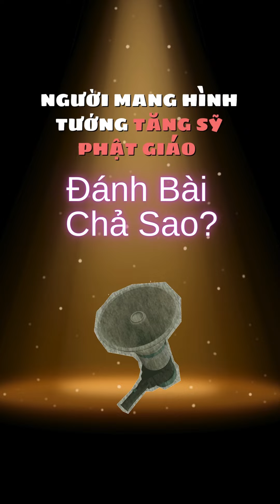Đánh Bạc Chả Sao! Tiền của mình thì mình vui chơi chả sao!? Thích Minh Tuệ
Đánh Bạc Chả Sao!? Tiền của mình thì mình vui chơi chả sao!?

Vào sòng bạc chơi có sao không thầy? Đáp: Cũng chả ảnh hưởng gì!
Thì thầy trả lời: ” Trò Chơi Thế Gian mình cảm thấy mình có tiền thì mình vui chơi”
Đúng với TƯ CÁCH TRẢ LỜI CỦA MỘT NGƯỜI PHÀM TỤC BÌNH THƯỜNG nhưng không đúng VỚI NGƯỜI MANG HÌNH TƯỚNG TĂNG SỸ PHẬT GIÁO tu hạnh đầu đà , khất thực, niệm A Di Đà Phật ….trộm tăng tướng của Phật Giáo.

ĐÁNH BẠC đâu có tội?
Đánh bạc đâu có tội tiền anh anh chơi thôi quan điểm lạ này đang đi ngược với luật pháp và giáo lý đạo Phật. Đầu tiên theo pháp luật Việt Nam hiện hành thì hành động đánh bạc dù diễn ra dưới bất kỳ hình thức nào cũng đều vi phạm pháp luật điều 321 bộ luật hình sự 2015 quy định rõ tội đánh bạc bao gồm
đánh bạc trái phép dưới bất kỳ hình thức nào được thua bằng tiền hay hiện vật trị giá từ 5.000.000 đ
vậy nên không cần xét đến cách thức chơi cờ bạc như thế nào số tiền cá cược là của người chơi hay của người khác hành động chơi bạc vẫn được coi là vi phạm pháp luật cũng theo điều này người phạm tội có thể bị phạt tù đến 7 năm và phạt tiền đến 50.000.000 VNĐ.
Thứ Hai xét trên góc nhìn đạo Phật chơi bạc là nhằm thỏa mãn niềm vui thú sự hồi hộp khi chờ đợi thắng thua trong khi Đức Phật đã chỉ rõ sự khổ đau đến từ việc con người luôn chạy theo những cảm xúc của mình CHẤP THỦ NĂM UẨN LÀ KHỔ. Ở đây cảm xúc là thọ uẩn bên cạnh đó đánh bạc còn xuất phát từ tâm tham chỉ bỏ ít công lao mà muốn thu lợi lớn đây còn là biểu hiện của tâm ác độc vì đã bất chấp
nỗi khỗ niềm vui của người khác để chỉ thõa mãn cái đam mê cờ bạc của mình không ít gia đình đã tán gia bại sản cũng vì có người trong nhà rợi vào nghiệp đỏ đen này ! Việc rao giảng như thế chẳng khác gì mở đường cho những tay cờ bạc tiếp tục lộng hành cho những song bài hiên ngang hoạt động để phá hủy nền kinh tế của đất nước và hầu hết tiền rơi vào túi của một thế lực nào đó!
GIẢNG SƯ LÀ SỨ GIẢ CỦA NHƯ LAI hay sứ giả của một tổ chức nào đó bí ẩn?

tà kiến; thích minh tuệ; thích chân quang; thích nhuận nghĩa; phật giáo việt nam; phật giáo; Buddha;
pháp nạn tẩy chay phật giáo, phá đạo; tà kiến; chùa hoằng pháp; sư hạnh tuệ; phật giáo nguyên thủy;
thích minh tuệ mới nhất; chơn như; Thế tôn; thích phước tịnh; tu viện chơn như; minh đạo; minh tuệ; lê anh tú;cách mạng màu; cách mạng trắng, tự do tôn giáo; chú đại bi; thích pháp hòa; chú lăng nghiêm;
phản phật giáo; minh tuệ; a di đà phật; đánh răng; hạnh đầu đà không đánh răng; phật a di đà; thích ca;
đức thế tôn; đánh bạc; đỏ đen